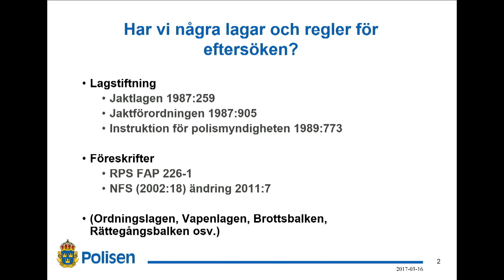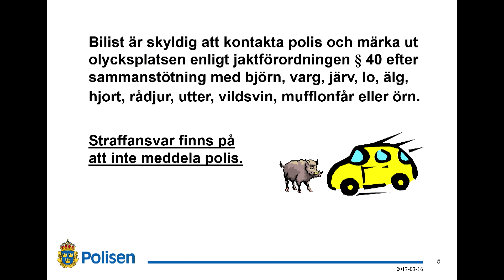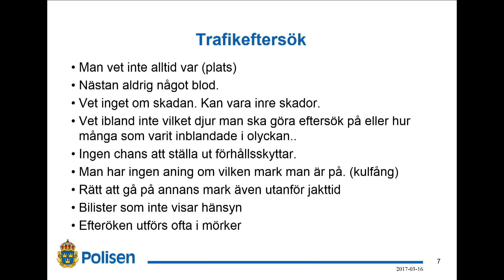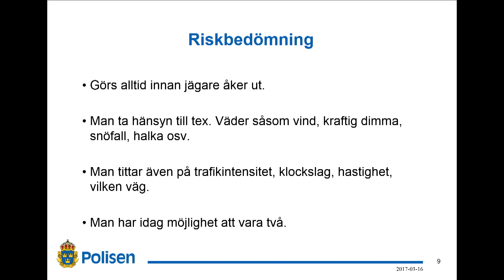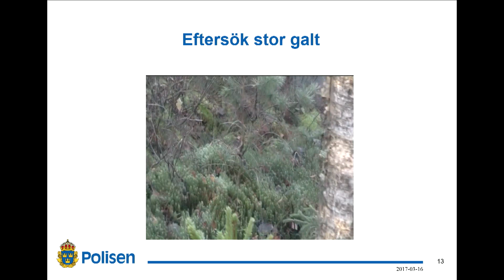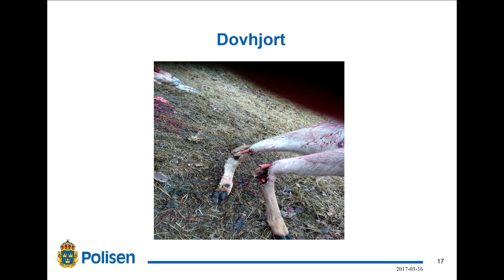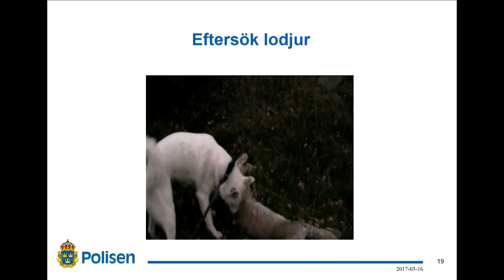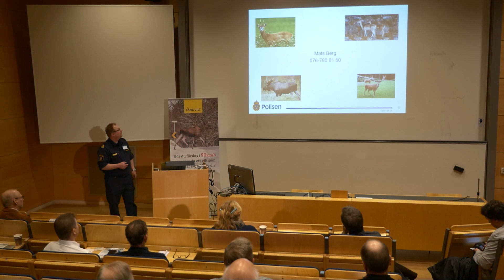Mats Berg - Eftersöksarbetet: Vad händer när jägaren kommer till platsen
Eftersöksarbetet: Vad händer när jägaren kommer till platsen
- Mats Berg, Nationella Viltolycksrådet